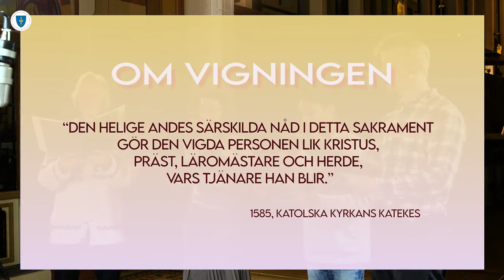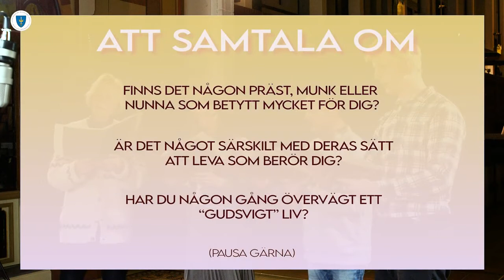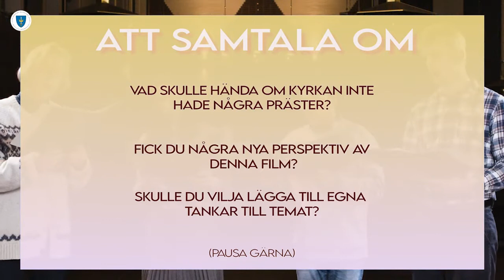Nikodemusmøter - 6 ORDINASJONEN